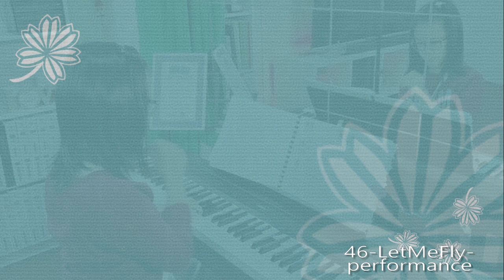PIANO LESSONS ALL IN ONE BOOK LEVEL B | FENELLA CASTILLO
Please welcome our student, Fenella Castillo performing randomly selected ten (10) piano pieces from The All-In-One Piano Lessons Book B.

The All-In-One Piano Lessons Book A and B combine selected pages from Piano Lessons, Technique, Solos, Theory Workbook, and Practice Games into one easy-to-manage book.

When music excites our interest and imagination, we eagerly put our hearts into learning it. Nanos Music Studio proudly presents our students' progress using the Hal Leonard Student Piano Library. It encourages practice, progress, confidence, and best of all - success!